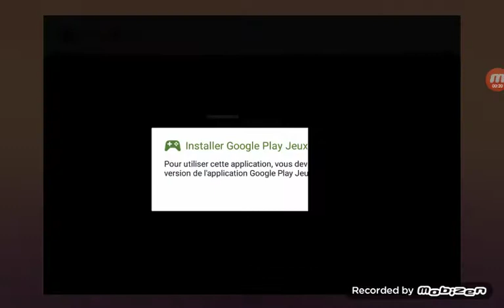19 janvier 2019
Qtf